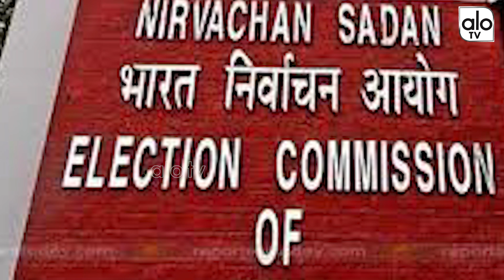Election Commission Shocks To Sivakarthikeyan | Tamil Nadu Elections | Sivakarthikeyan Vote | Alo Tv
Election Commission Shocks To Sivakarthikeyan Tamil Nadu Elections Sivakarthikeyan Vote

Ms. Bhuma Akhila Priya, Smt.Paritala Sunithamma. jc diwakar reddy, sujana chowdary, anam vivek, kodela siva prasad, bhuma nagi reddy, ke krishnamurthy, sharmila, vijay sai reddy